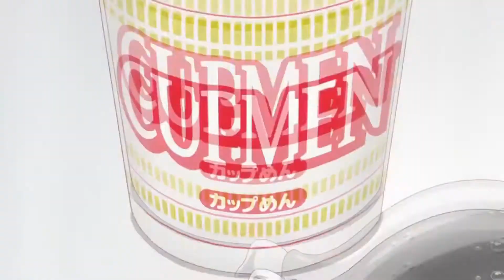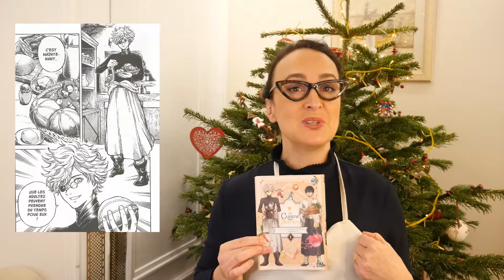GRAILLENBULLES La Cuisine des Sorciers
2è édition de mon hors-série SPECIAL CUISINE issu de mangas ou animés!
Ici on va faire une des recettes du spin-off de l'ATELIER DES SORCIERS,
la cuisine des sorciers tome 1!